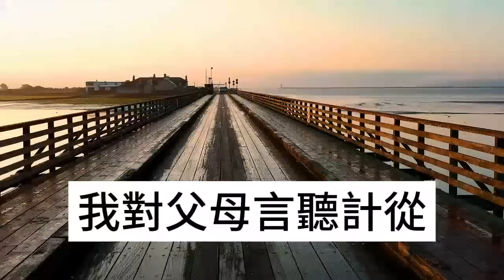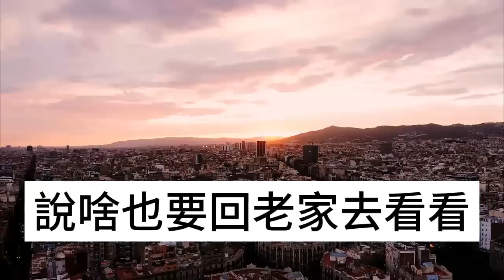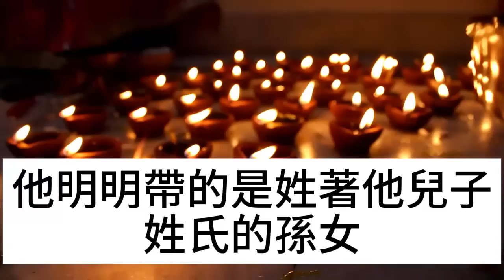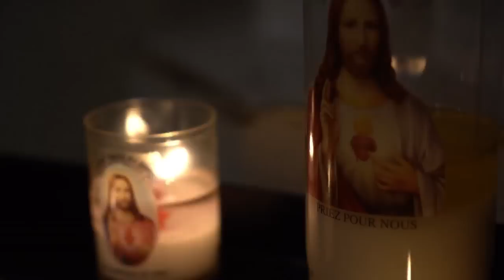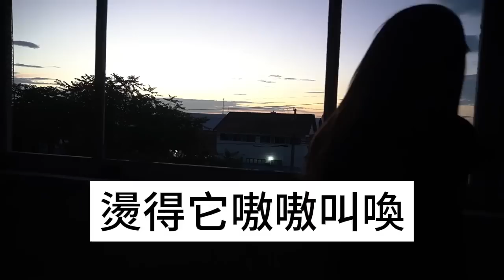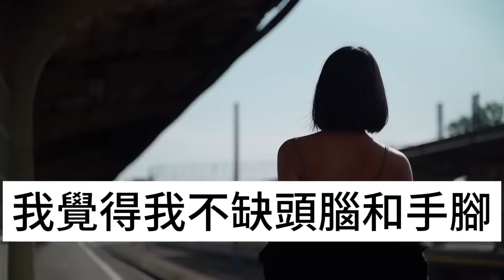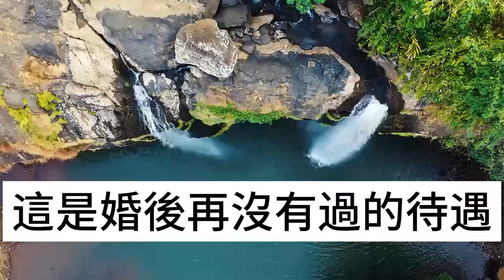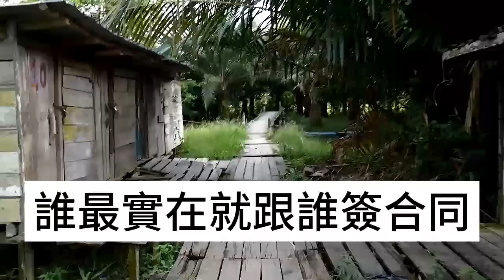父親吃著我買的葡萄，坐在沙發上突然咽氣了，二弟千裏奔喪憤怒質問，剛進門一幕我徹底傻眼了#淺談人生#為人處世#生活經驗#情感故事#養老#退休#花開富貴#深夜淺讀#幸福人生#中老年頻道#中老年幸福人生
父親吃著我買的葡萄，坐在沙發上突然咽氣了，二弟千裏奔喪憤怒質問，剛進門一幕我徹底傻眼了#淺談人生#為人處世#生活經驗#情感故事#養老#退休#花開富貴#深夜淺讀#幸福人生#中老年頻道#中老年幸福人生 本頻道製作的所有影片都符合平台的使用政策，沒有任何違規行為